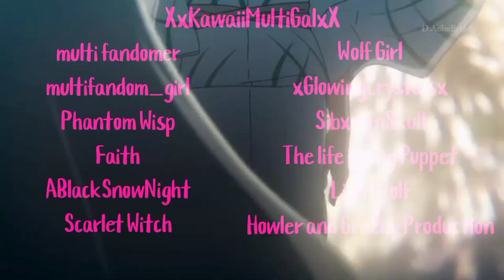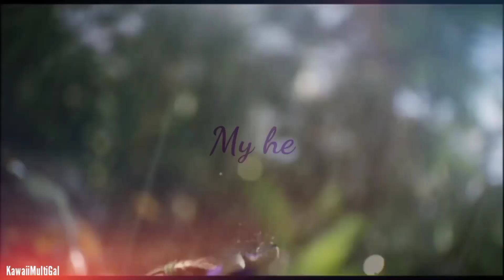My heart will go on ~ Multiships (Completed Mep)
This came out amazing! Thank you to everyone who took part! :)
Song: My heart will go on (Nightcore)

Intro: Me
Part 1: multi fandomer (Ginger x Black Beauty, Black Beauty)
Part 2: multifandom_girl (Renga, Sk8 the Infinity)
Part 3: Phantom Wisp (Flareon x Vaporeon, Pokémon)
Part 4: Faith (Satine x Obi-Wan, Clone Wars)
Part 5: Me (Simon x Jeanette, AATC)
Part 6: Me (Sammy x Yaz, Camp Cretaceous)
Part 7: Scarlet Witch (Victor x Yuri, Yuri on ice)
Part 8: Wolf Girl (Toothless x Light Fury, HTTYD)
Part 9: xGlowingCrystalsx (Woody x Bo Peep, Toy Story 4)
Part 10: SibxrianSkull (Klance, Voltron) SW
Part 11: The life giving Puppet (Erasercloud, MHA)
Part 12: LightWolf (Xiao x Venti, Genshin Impact)
Part 13: Howler and Grazby Production (Cara x Din, Mandalorian)
Part 14: Me (Taki x Mitsuha, Your Name)
Outro: ABlackSnowNight (Cinderella x Prince, Twist in Time)